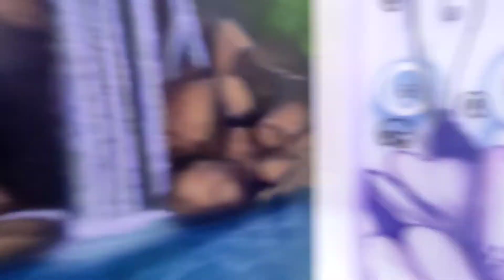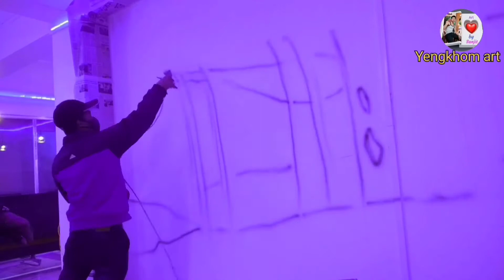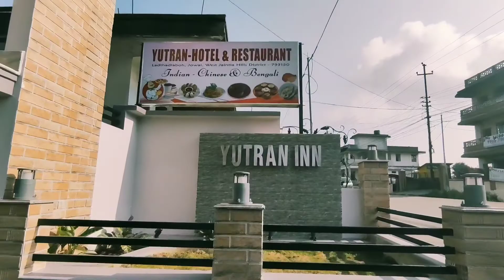Krang suri waterfalls painting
Hii Dosto meraa naam Sanjit he   Jowai mein rehta hu or  painting ka kam karta hu

Signboard Painting
Portraits
Wall Painting &  Decoration
Trucks painting  Etc:

Agar aap logo ka painting ka bareme koi bhi kam hone se phone kijiye

 Or phirse sabkon Dil se sukriya🙏